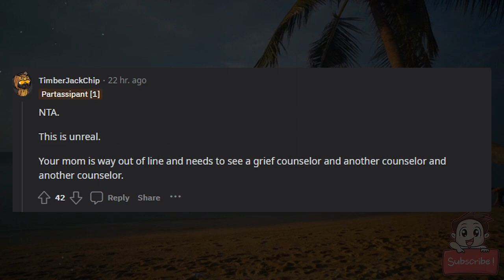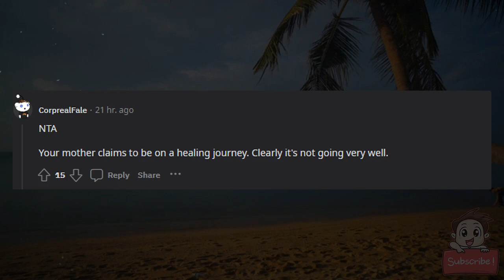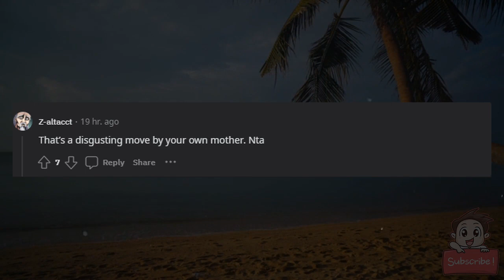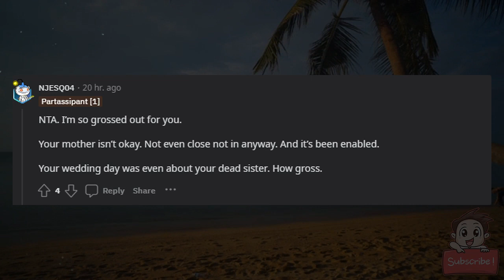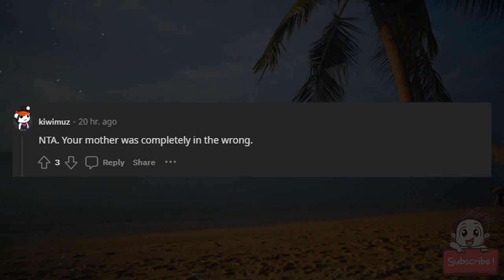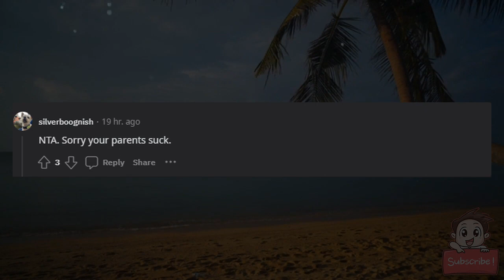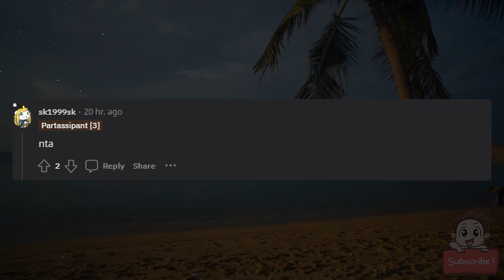AITA for resenting my dead sister all my life